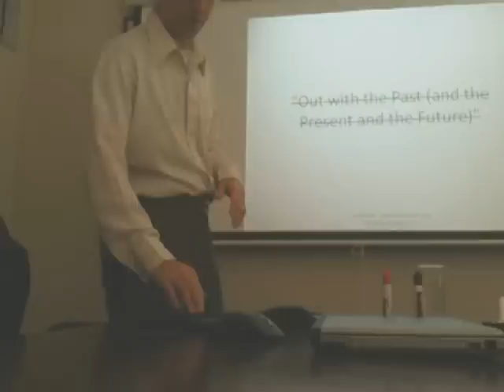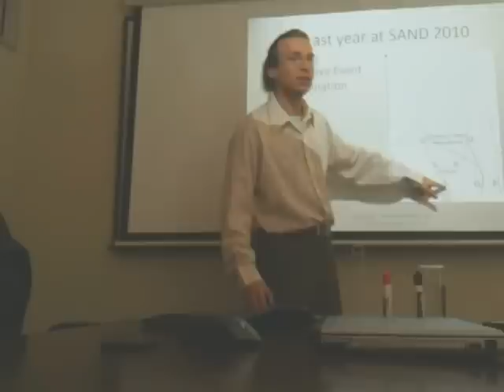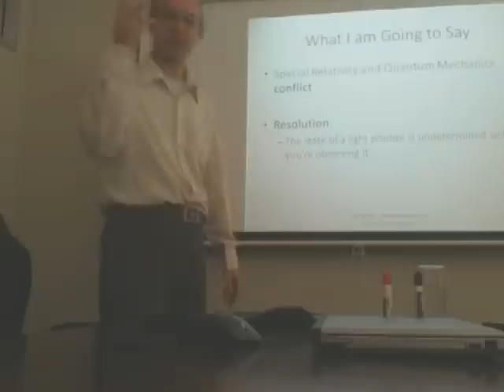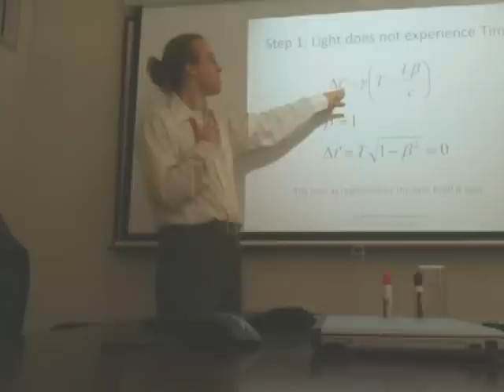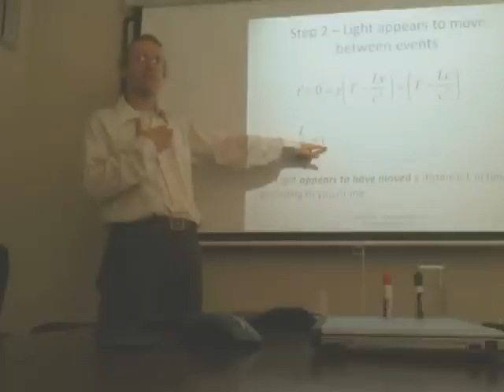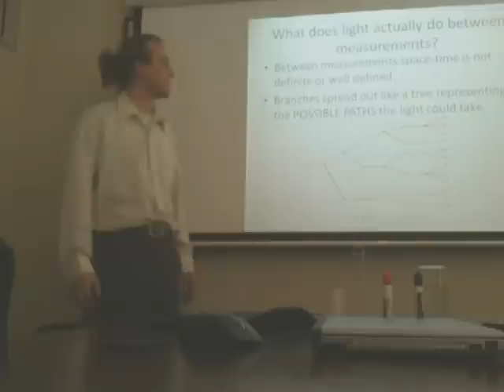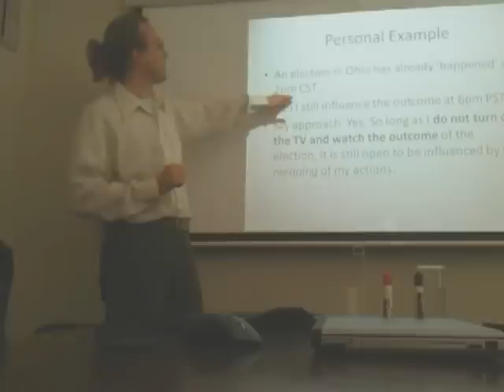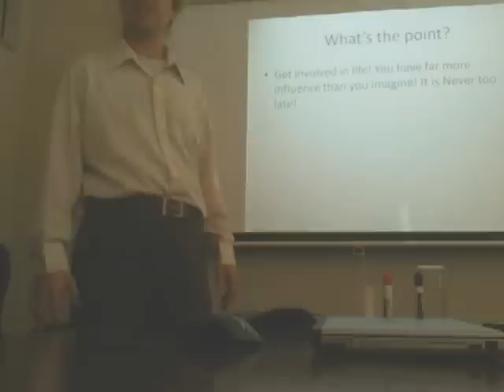Sky Nelson Time and Retroactive Event Determination private talk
Practice talk given at my employment, CCI, a computer software firm. The real talk is happening at the Science and Non Duality conference on Sunday Oct 23, 2011.